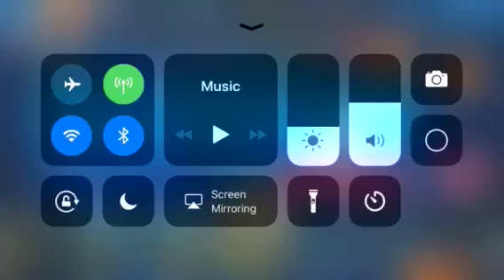Kingdom Hearts Union X NA Story Quest 690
I thought I recorded the entire story quest but it turns out I didn’t 🙃. So, here’s the boss battle for quest 690.